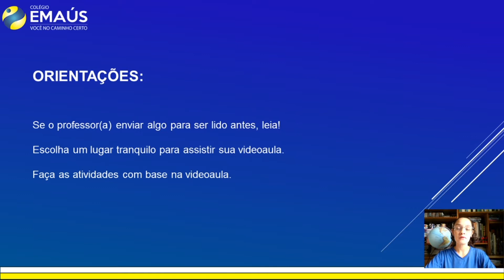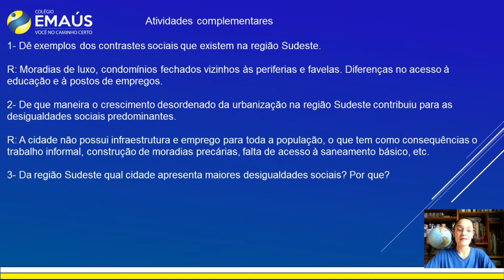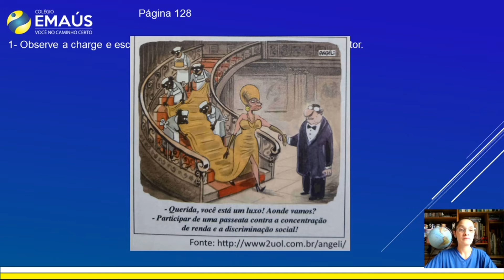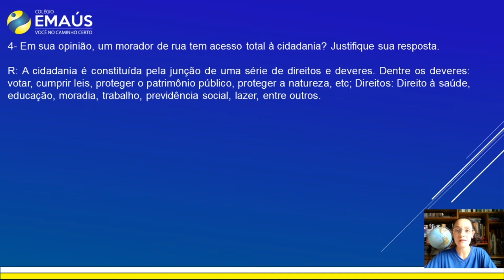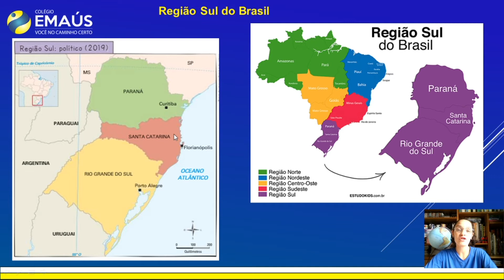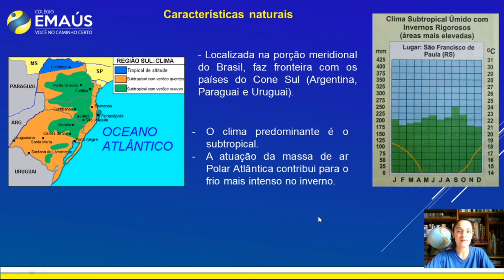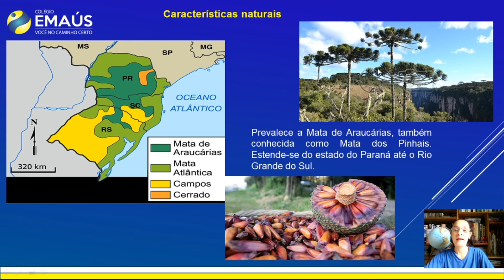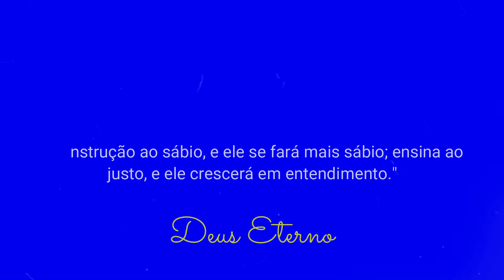5º ANO_SEMANA 013_VID031_GEOGRAFIA